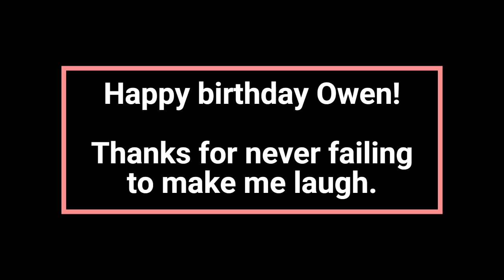Almost 4 Minutes of Owen Dyer Out of Context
Happy 18th birthday to the American Ninja Warrior legend Owen Dyer! To commemorate this special day, I have put together this masterpiece.